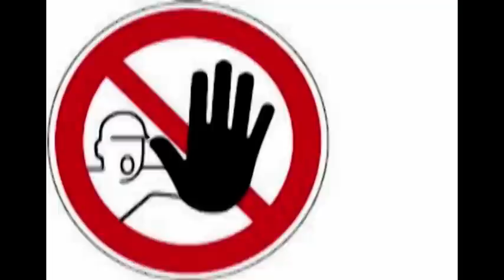EAV-WIRF DIE MOTORSÄGE AN.mpg